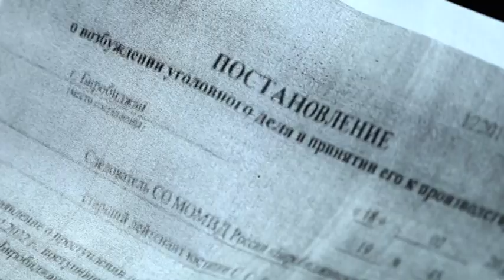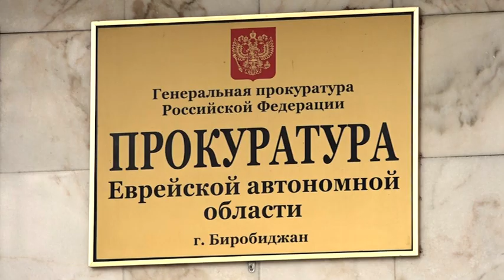Обратилась к юристу и лишилась квартиры - жительница Биробиджана попалась на уловки мошенника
Помощь в банкротстве и якобы законном освобождении от долгов, а взамен – последние деньги и лишение крыши над головой. Биробиджанка воспользовалась услугами юридической фирмы и потеряла квартиру. Деньги с нее брали исправно, а вот услуги решили не предоставлять.